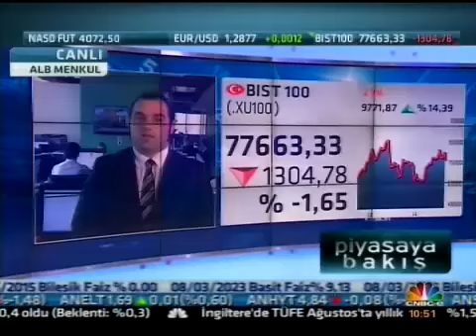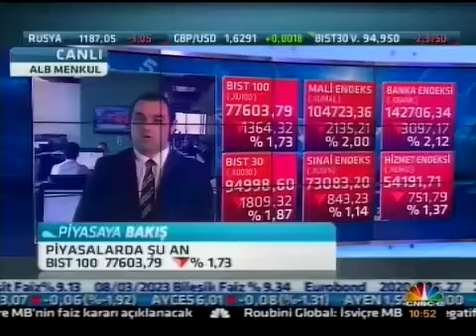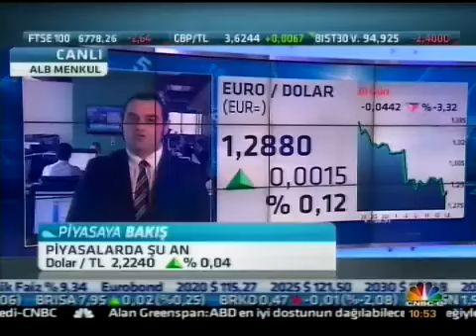ALB Forex analisti Enver Erkan piyasaları değerlendiriyor - CNBC-E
ALB Menkul Değerler analisti. Enver Erkan piyasaları değerlendiriyor.